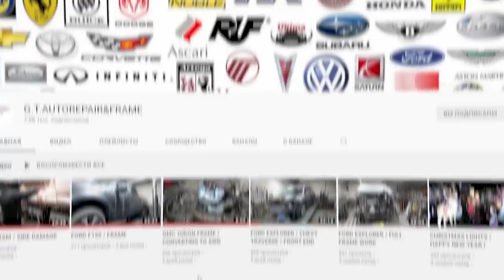BMW F30. Repair after repair. Ремонт после ремонта.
Sometimes car repairs are not always good, and remodeling is the worst.
Иногда ремонт автомобиля  не всегда удачный, а переделка — это самое худшее.